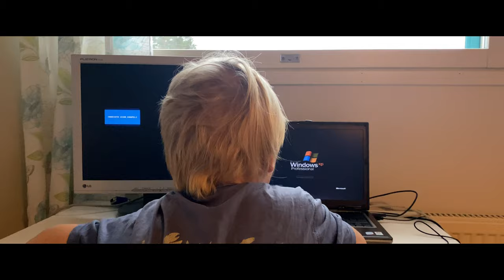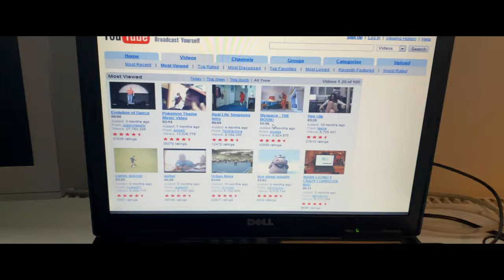ORIGINAL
Film by: Atte autio, Johan Rentola, Mikko Saastamoinen, Petteri Pesonen, Petteri Johansson, Kaija Koponen, Alisa Kukkaslahti, Lare Leskinen, Ville Leppänen, Konrad Aura, Samu Reijonen, Valtteri, Lotta Kauhanen, Jani Lampinen, Miikka Räsänen and Niko Kosunen.

Special thanks: Hämähäkki Perttu, Jesse Hinkkuri, Miiko Sinkko, Mikko Parviainen, yamakasi, 007 casino Royale, spider-man, Pekka Tiilikainen and spy.

Our last night - Lose yourself and Mylly, Konsta & Eleas - Nyt eikä huomenna

Starring: Jussi Tiilikainen